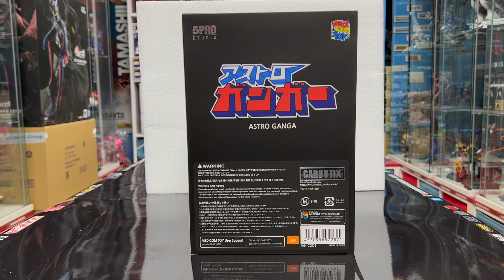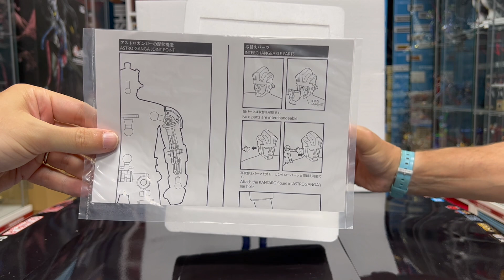Parliamo di AstroGanga 5Pro Studio Carbotix CX-001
Bentornati, questa settimana parliamo di AstroGanga e del suo splendido modello realizzato da 5Pro Studio. Un proto super robot fondamentale nella storia degli anime, che ancora non era stato approfondito sul Canale: una mancanza che andava colmata al più presto. E la scusa per parlare di questo antico cartone animato giapponese è la recensione del primo modello sviluppato per la linea Carbotix, il CX-001, che rimane uno dei robottoni meglio riusciti di sempre. In compagnia del Giornalista, del saggio Ryoma e del mitico MiniGiò si riapre una nuova stagione per il Canale, ricca di novità e progetti che speriamo di riuscire a realizzare con voi.
Ringraziandovi per il calore e l'entusiasmo che continuate a regalarci, vi auguro come sempre buona visione!
il vostro affezionato
- Giornalista -

00:00 Introduzione
02:55 Pippotto Time!
31:07 Unboxing
56:07 Conclusioni finali

Si ringrazia per la gentile ospitalità.

Thanks to Yuuta Toyoi and his outstanding art.

Music Licensed by Apple Inc.